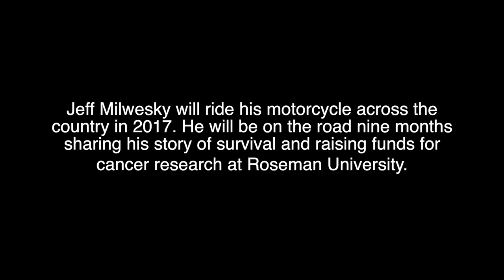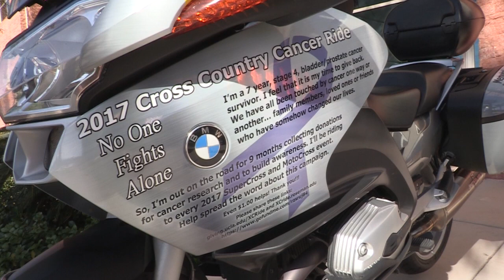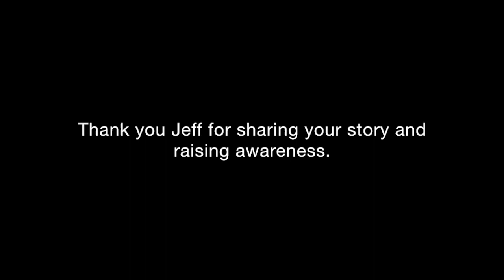Jeff Milewsky’s Cross Country Ride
Cancer survivor Jeff Milewsky will ride his motorcycle cross country to raise funds for cancer research at Roseman University of Health Sciences.